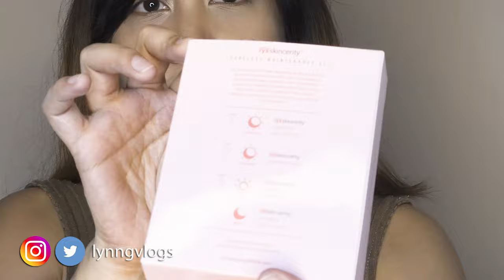RYX SKINCERITY PORELESS MAINTENANCE SET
After kong masubukan ang Ryx Rejuvenating Set, try naman natin itong Ryx Skincerity Poreless Maintenance set, nakaka korean poreless nga ba?